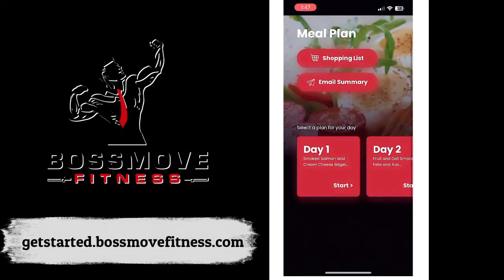Lady J's vs Team Creation 14u Girls Basketball LIVE 3/30/24 - NCSTV All NorCal Showcase